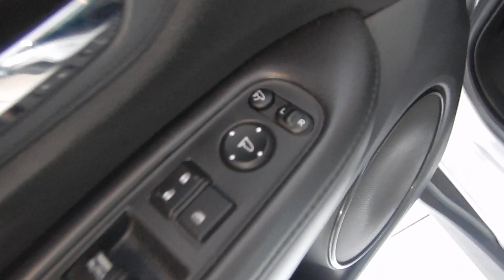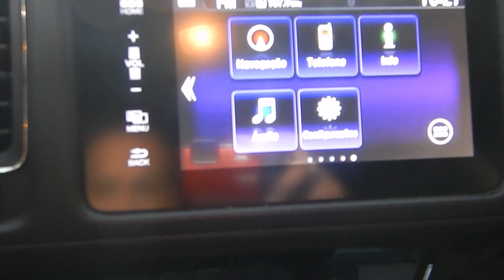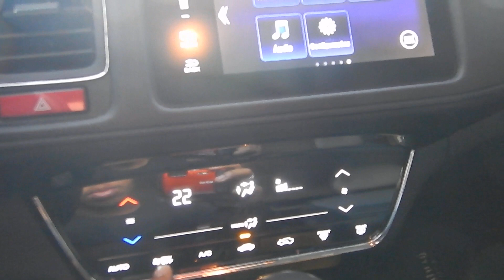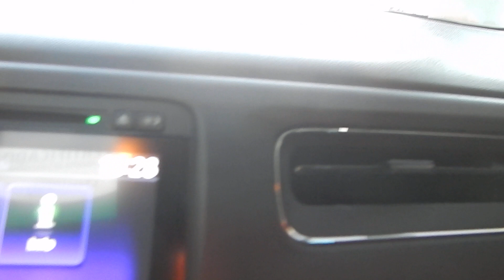Honda HR-V 1.8 16V (Flex) EXL Automático 2016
NOVÍSSIMO. MANUAL E CHAVE RESERVA. O HR-V É O SUV C/ DESIGN ESPORTIVO E MUITA TECNOLOGIA. UM DOS VEÍCULOS MAIS VENDIDOS EM SEU SEGMENTO PELO CONFORTO E DESEMPENHO C/ MOTOR 1.8 (139 cv), CÂMBIO AUTOMÁTICO DE 7 MARCHAS, BLUETOOTH E PORTA-MALAS DE 437 L.